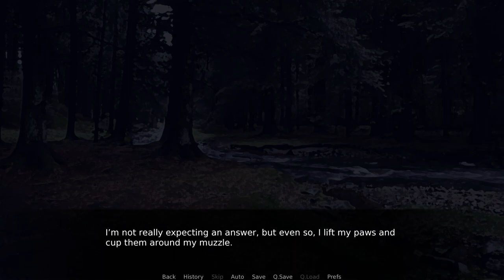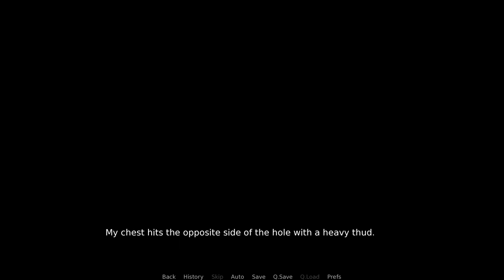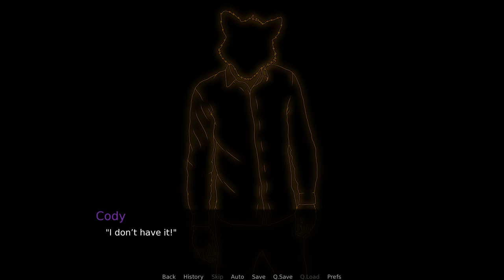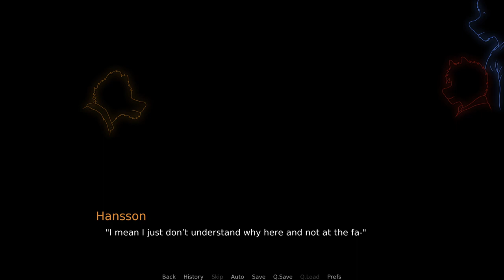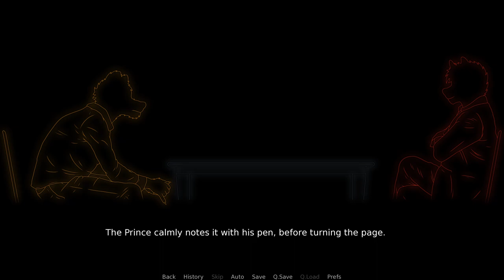The Red Prince- Masquerade in the Woods #20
Cody spies on a conversation and catches a glimpse of someone known as "The Red Prince" in a new episode of Masquerade in the Woods!